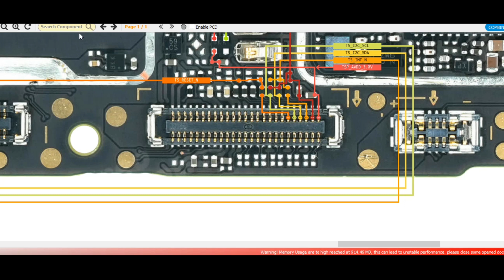Redmi Note 13 Touch Problem Solution